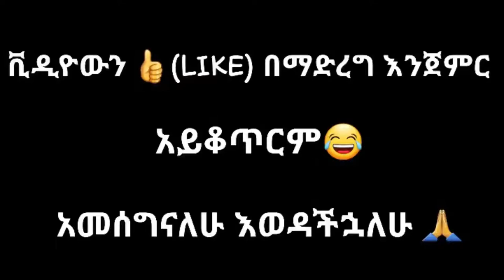Ethiopia tik tok habeshatiktok funny ever made#ethiopia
Ethiopia tik tok funny video habesh# Ethiopia news tik tok seifuonebs arts tv# ebc